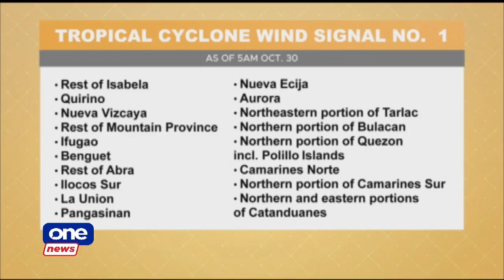One News Now | Comelec plans to lower ballot-shading threshold to 15%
• SC issues TRO vs PhilHealth fund transfer to national treasury
• Duterte: Pres. Marcos not in my narco-list
• Harry Roque denies involvement in alleged human trafficking of Lucky South 99
• Comelec plans to lower ballot-shading threshold to 15%
• MQuest, Viva enter into content agreement